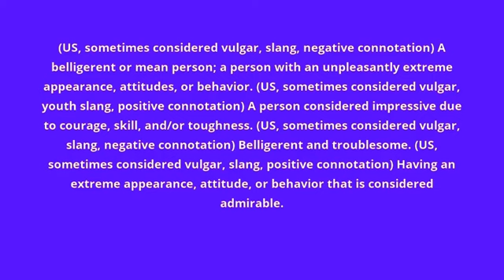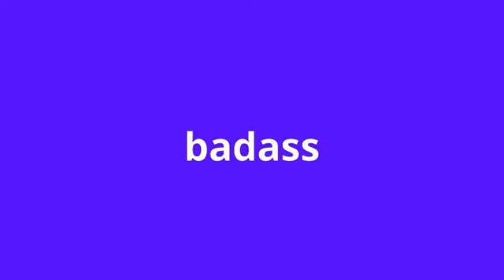what is the meaning of badass